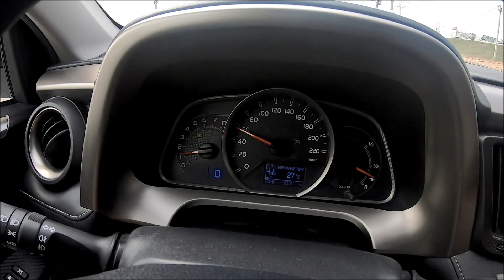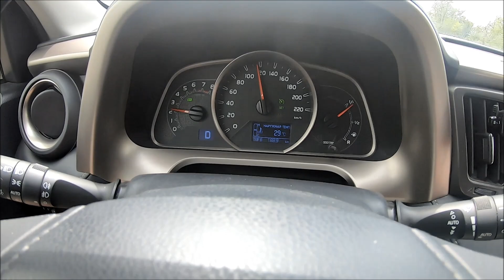Путешествие на автомобиле в Крым из Екатеринбурга 2019 | День 3-ий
Путешествие на автомобиле из Екатеринбурга в Крым на море. Дорога из Волгограда через Котельниково, Сальск, Тихорецк, ст. Журавская, трасса М4, Тимашевск, Славянск-на-Кубани и ночевка в Темрюке
Автопутешествие к морю на юг